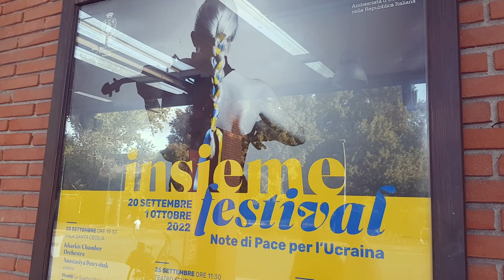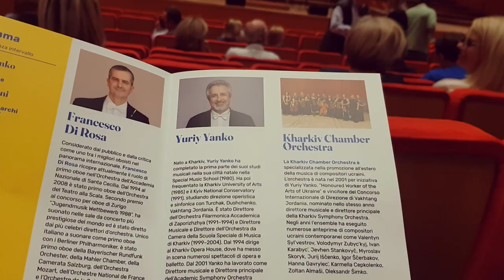Музиканти з Харкова з диригентом Юрієм Янком виступають в Італії (в Римі)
Концертами харківського камерного оркестру відкрився у Римі 10-ти денний фестиваль“INSIEME” («Разом»). Диригував у концерті харизматичний директор Харківської філармонії, народний артист України Юрій Янко. Як завжди, слухачів зачарувала знаменита «Мелодія» Мирослава Скорика.